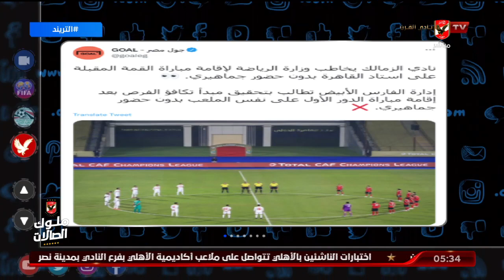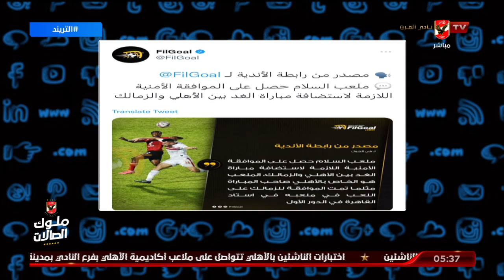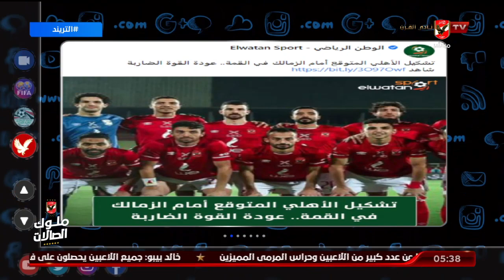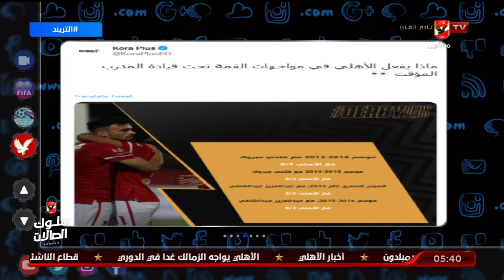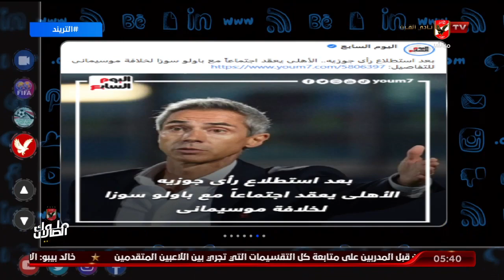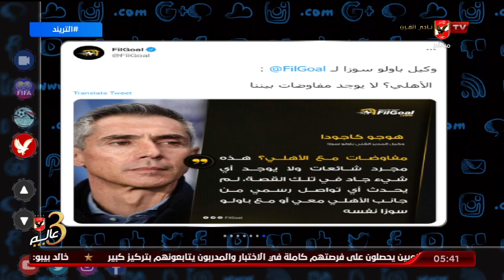امير هشام عن طلب الزمالك نقل مباراة الاهلى بدون جماهير : مباراة الدور الاول كانت بحضور جماهيرى